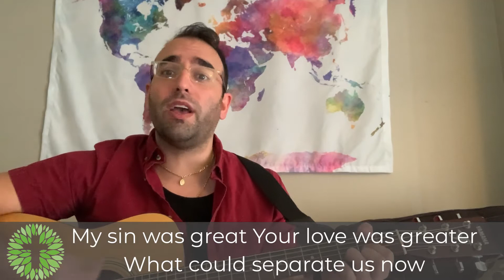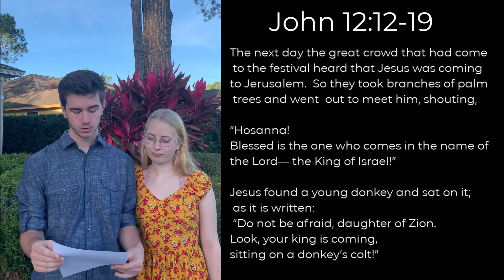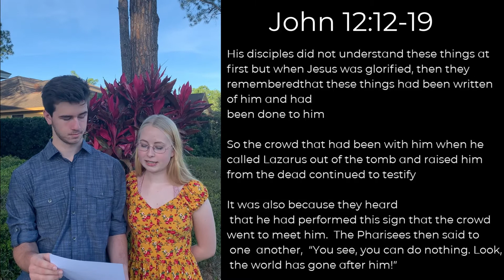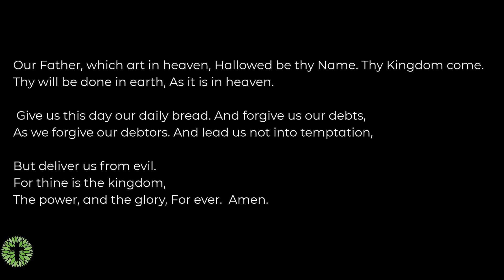Palm Sunday at Maitland Pres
Its Palm Sunday; the start of Holy Week at Maitland Presbyterian Church!